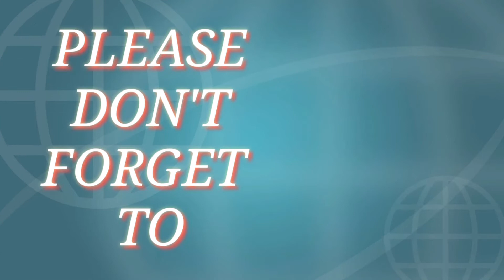I won 🏆tik tok Gummy Bear challenge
I won the tik tok gummy bear challenge